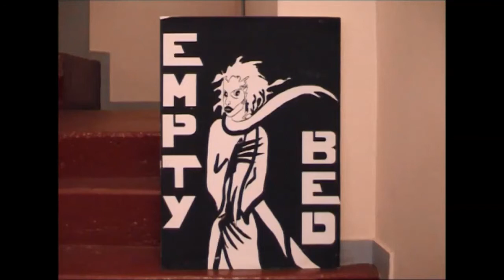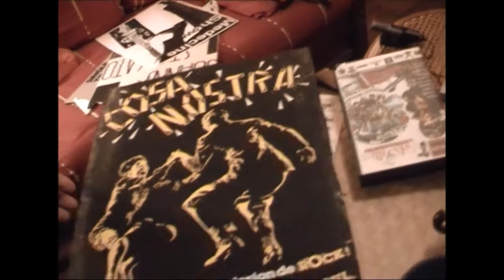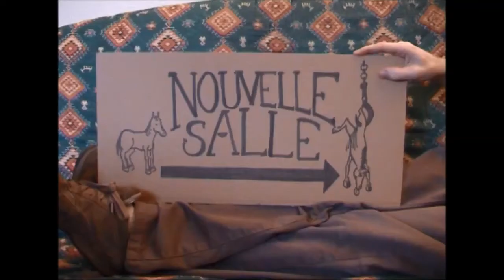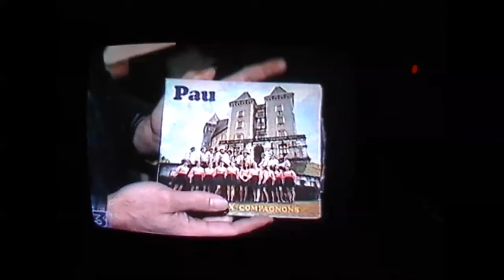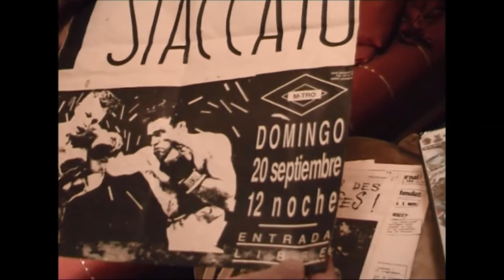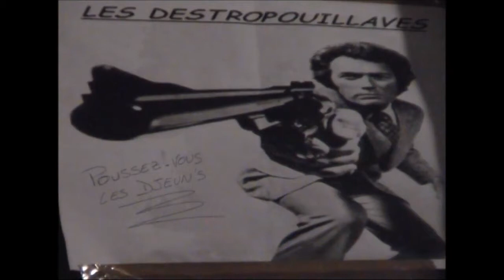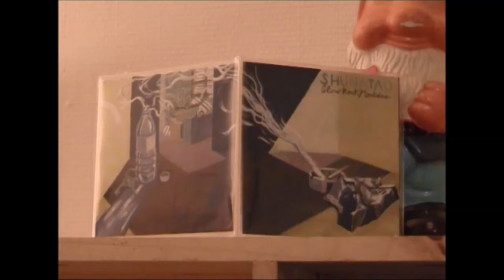Plus de bruit !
Documentaire sur 20 ans de rock à Pau, commandé par Ampli.
Produit par 18h18.
Réalisé par Pierre Lavignotte et Thierry Moinet entre 2002 et 2003.